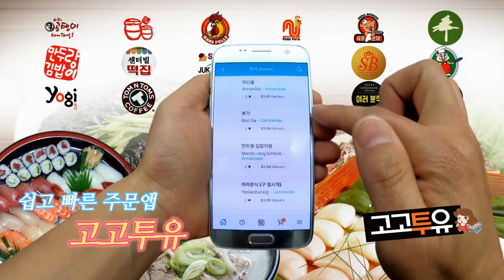미국 한인식당 핸드폰으로 쉽고 빠른 주문! 고고투유!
핸드폰으로 쉽고 빠른 주문! 고고투유!
간단한 회원가입 후 버튼만 몇번 누르면 끝!

고고투유안드로이트앱 다운